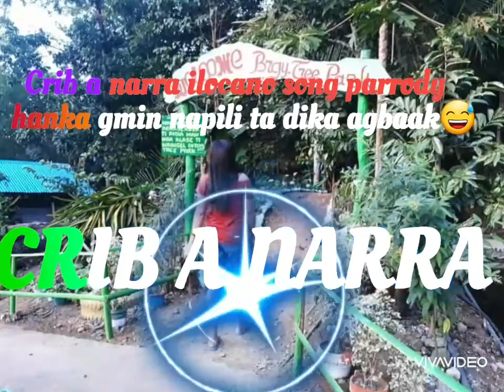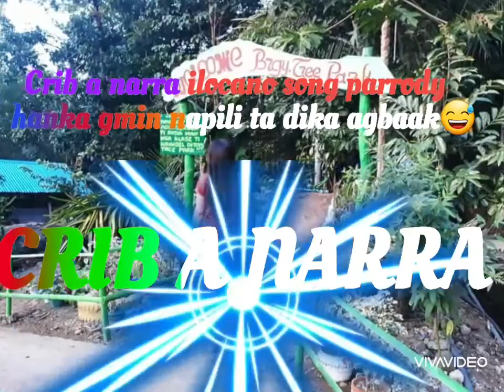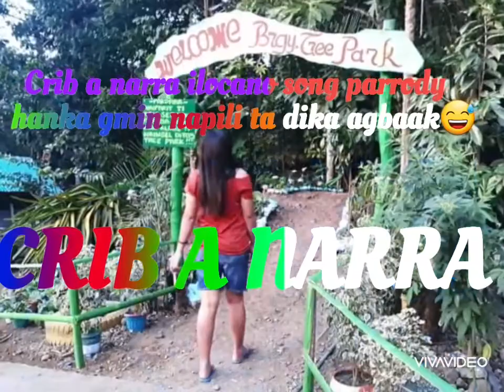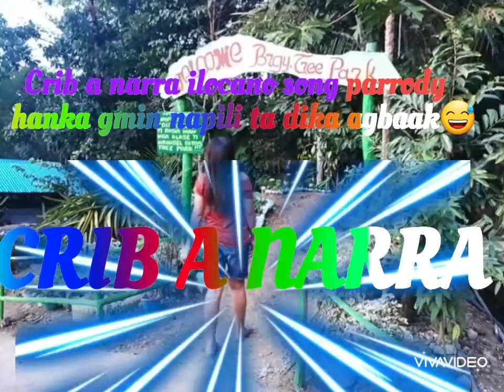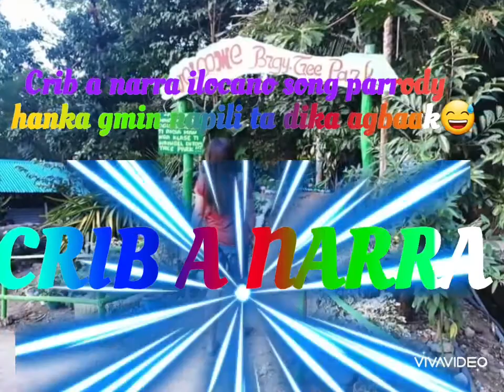CRIB A NARRA (AGBAAK TI NAPILI)ILOCANO SONG PARODY